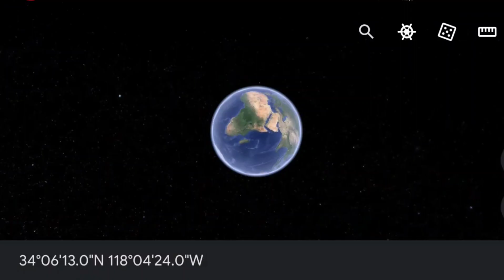OMG ! Giant Floating Tea-pot 🫖 found on Google Earth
Wat's up guy's ?  In this video we found Giant Floating Tea-pot on Google Earth. Its so crazy.